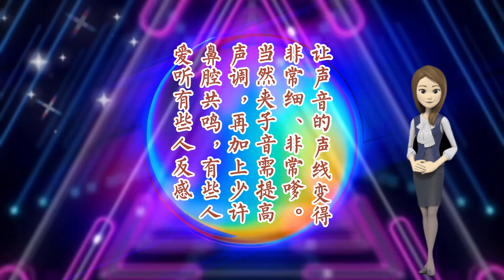這樣子的夾子音太上頭了，你喜歡這樣的風格嗎？ 偽音小蘿莉#歌曲推荐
夾子音一般都是男偽女聲或者女偽女聲，通過夾著嗓子說話，從而使得聲線變細，變嗲，很上頭。 具體方法是拉長聲帶從而提升音調，縮小咽部發聲通道，讓共鳴更集中，然後提高共鳴位置再加一點鼻音。